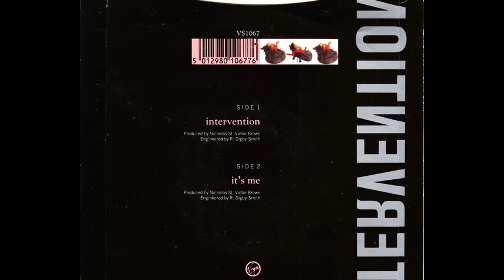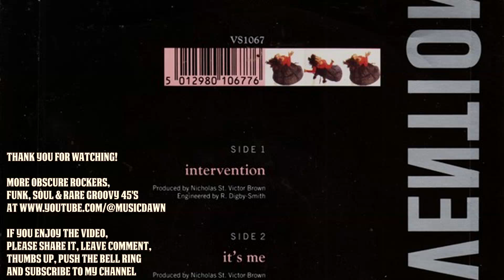Lavine Hudson - Intervention [Virgin] 1988 Boogie Neo Soul Gospel 45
Lavine Hudson – Intervention
Virgin Records – VS1067.
Boogie neo soul gospel tune from UK. Released in 1988.